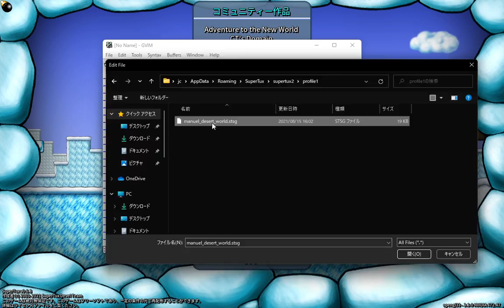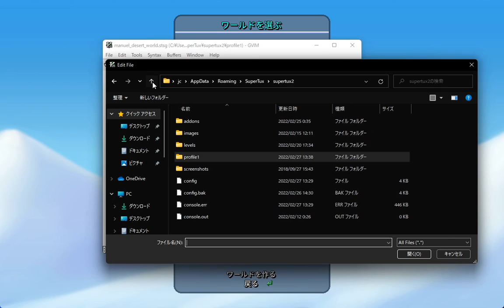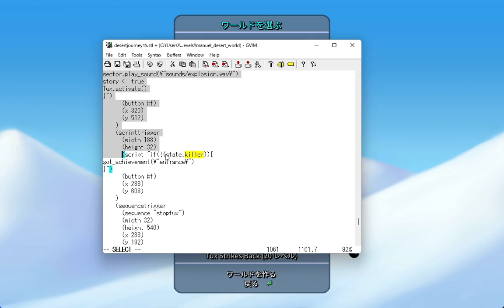[OBS] SuperTux: Fix global variable in The Entrance.